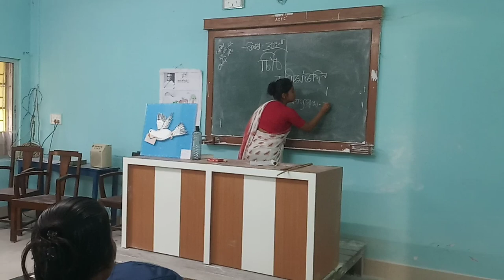B.Ed. 3rd Sem Final Teaching by a trainee Teacher of A.C. Training College